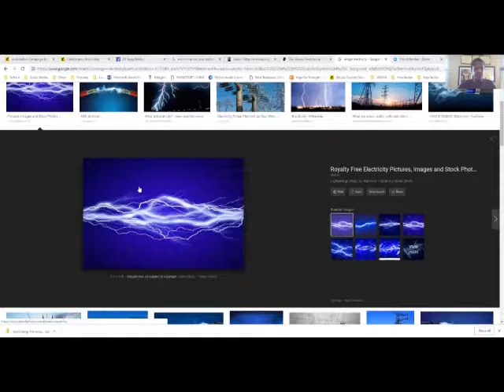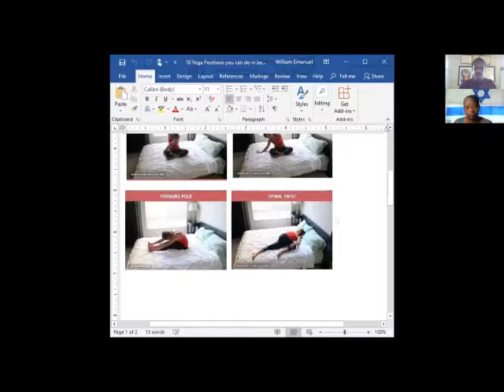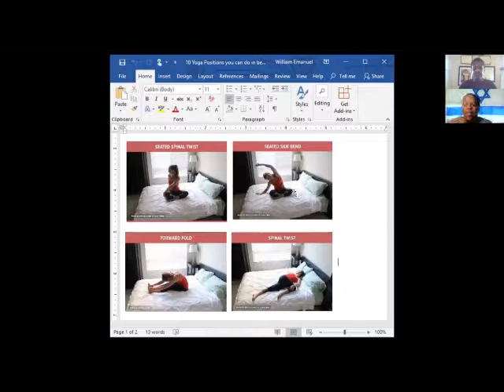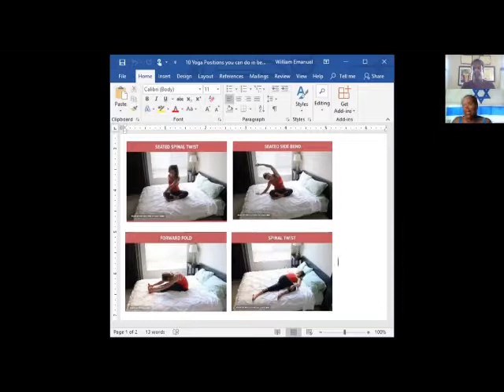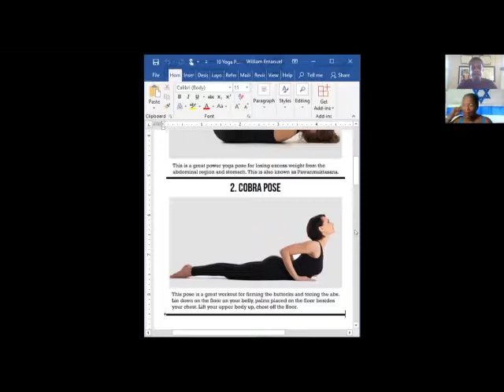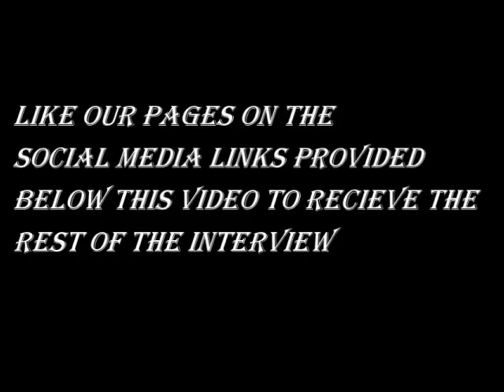Yoga Electric 1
A basic introduction and critique of Yoga and its myths